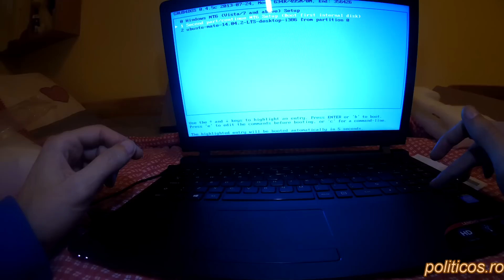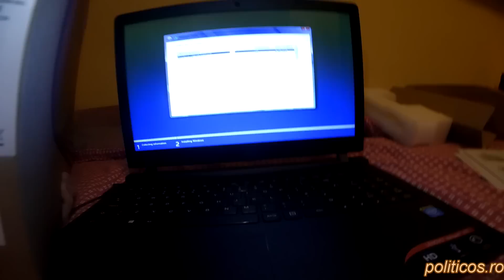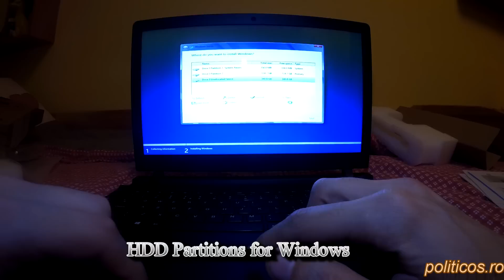Lenovo Ideapad 100 15IBY - unboxing, review and windows7 installing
Alătură-te acestui canal pentru a primi acces la beneficii:
Unboxing and review for Lenovo Ideapad 100-15IBY